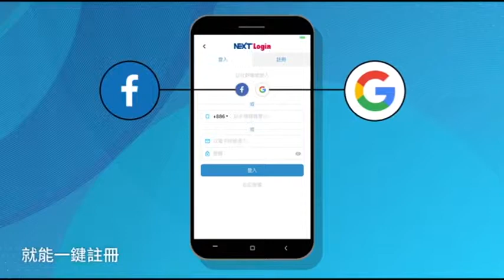【外媒爆請辭】鴻海否認！郭董首度萌生交棒念頭 | 蘋果新聞網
郭台銘準備卸任鴻海（2317）董事長選總統了嗎？據路透報導，郭台銘周一向路透表示，將在幾個月內卸任董事長，不過不是為了選總統，而是為年輕一輩的晉升鋪路。不過這篇報導，下午已遭鴻海否認。